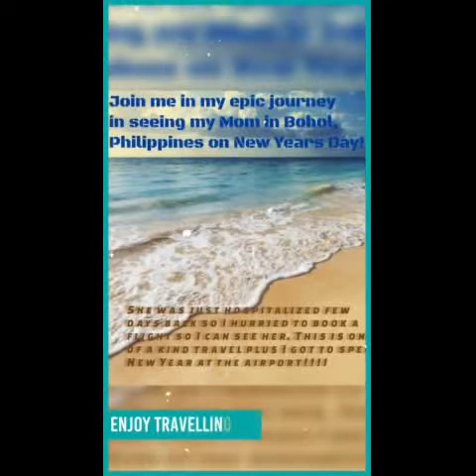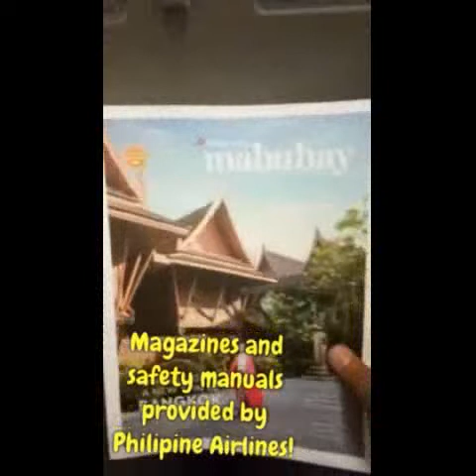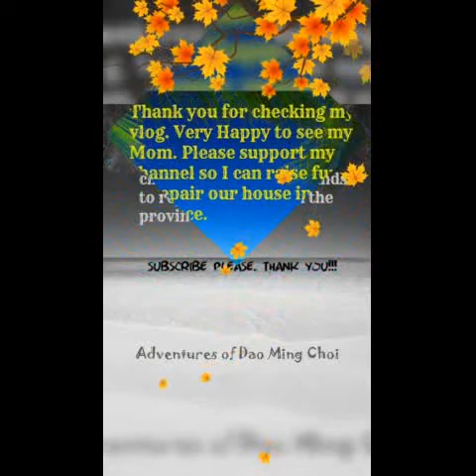My 1st Vlog Ever! Epic Journey on New Years Day!!!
Videos Editor